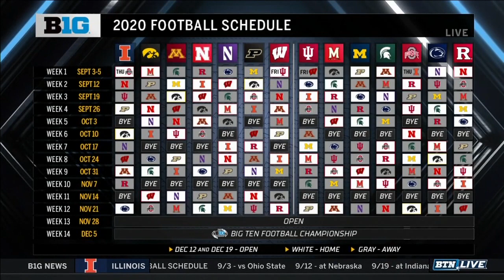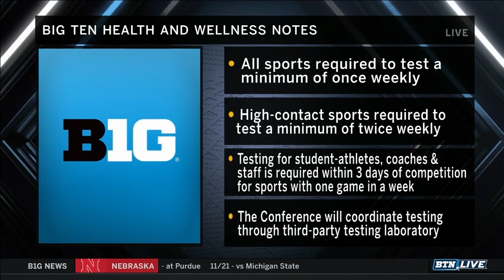Nicole Auerbach Talks Big Ten Football Schedule Announcement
The Athletic writer Nicole Auerbach shares insights on the 2020 Big Ten football schedule.